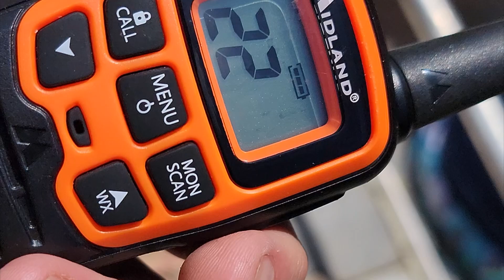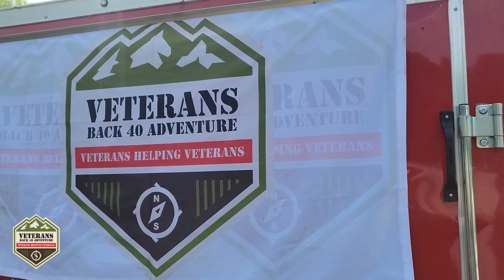Veterans Back 40 Adventure Tennessee Kayak Trip